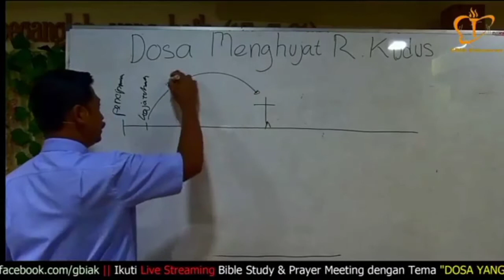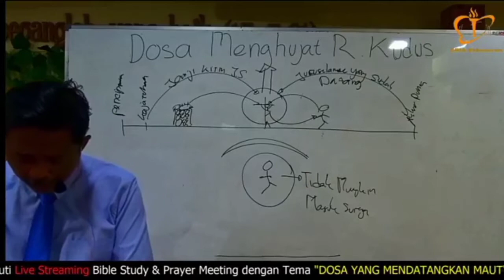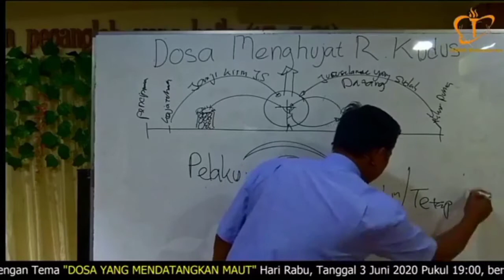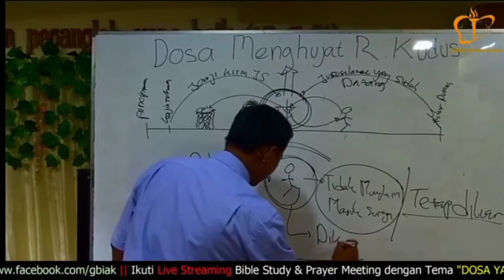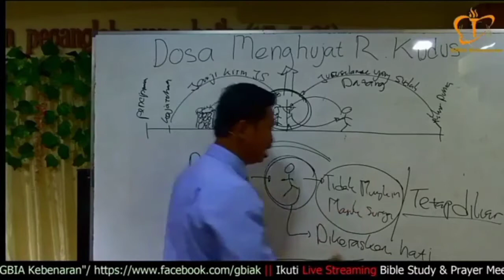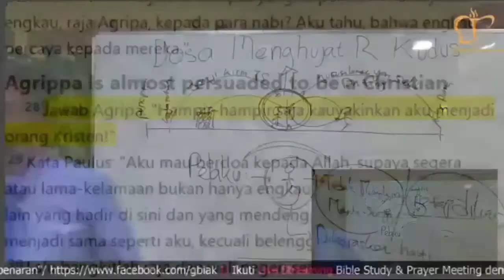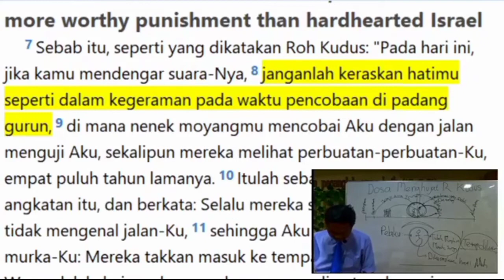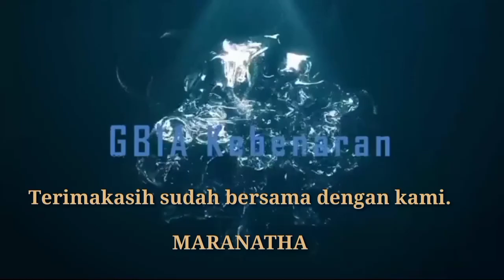Bible Study: Dosa Menghujat Roh Kudus by Gbl Kurnia Kristanto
Apakah Dosa Kekal itu? Bisakah hari ini orang menghujat Roh Kudus